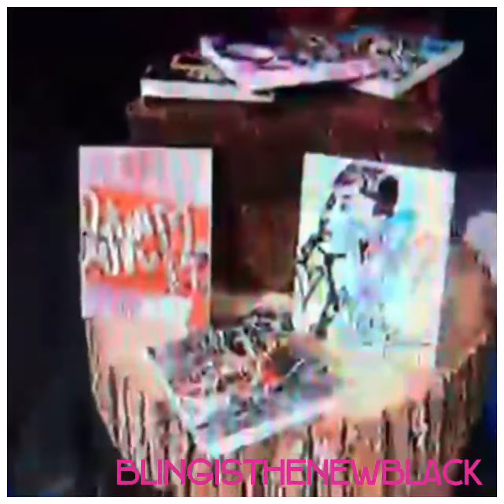This morning on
This morning on @FOX4 @SteveNoviello our @swarovski @mercedesbenz